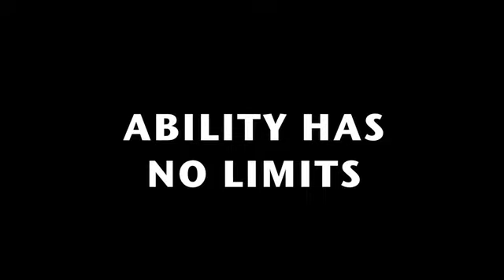Ablevision I Can Film for Job Accommodation Network Film Contest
Ablevision had the opportunity to participate in a film contest for the Job Accommodation Network.   The theme of the contest was What I CAN do at work matters!  The Ablevision crew visited people with disabilities working in all different types of jobs and demonstrated the wide range of abilities these people display.  Its important to note that everybody's contribution to work matters.  Triangle's Ablevision is an innovative, award winning show produced entirely by people with disabilities. For more information about Ablevision, or to order episodes in their entirety, please Enjoy!